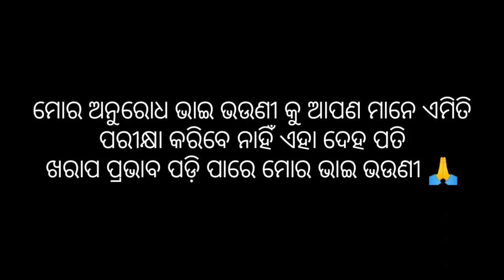ଚୁମ୍ବକ ପରୀକ୍ଷା (Magnet ) First experiment ହୋଇ ଗଲା | ଜାଣିବା ଦରକାର | Sukanta Mistri Odia vlog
ଚୁମ୍ବକ ପରୀକ୍ଷା First experiment ହୋଇ ଗଲା
 ଜାଣିବା ଦରକାର
 Sukanta Mistri Odia vlog
Lifestyle and technology
Odisha
Mu Traveller
Rupa Pintu Khushi experience
Pami Pritam Life
Sudhanshu Amita Vlog
Magnet experiment odia